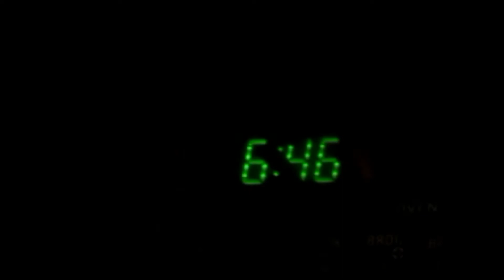Mt. High Trip